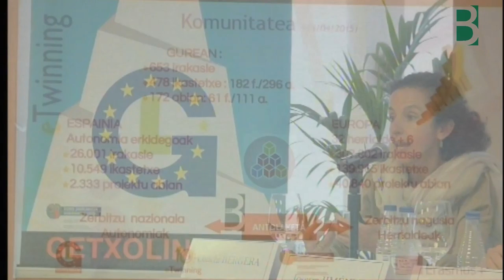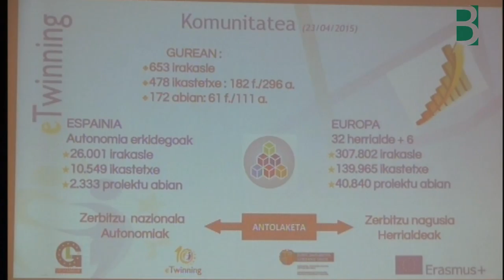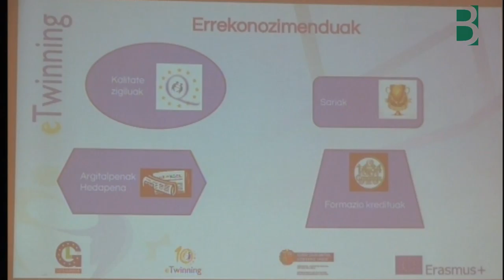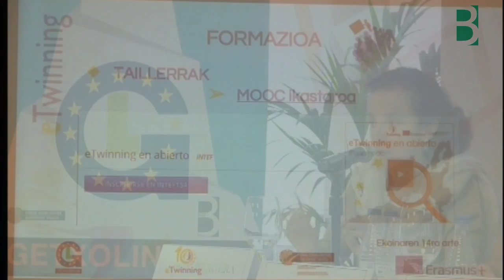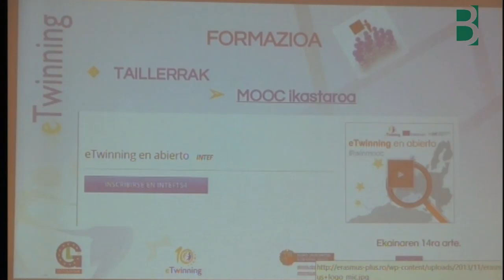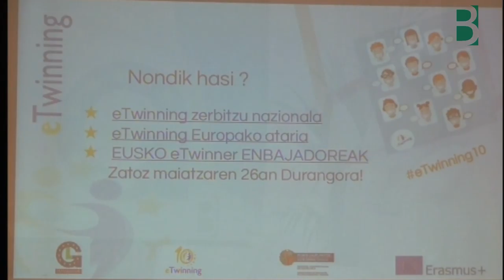Conchi Bergera eTwinning aurkezten Getxolinguae2015-ean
Conchi Bergera, Hezkuntza, Hizkuntza Politika eta Kultura Saileko teknikaria Getxolinguae2015-ean "eTwinning, eskolen arteko lankidetza on!" aurkezten.
B07 Getxoko Berritzegunearen lankidetzarekin @BGNagusia-k ekoiztuta CCbyCA 2015